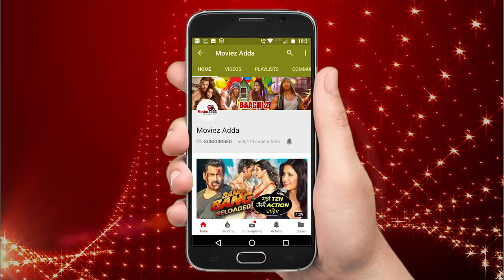Ranveer Singh's Funny Moment With FANS On His Birthday